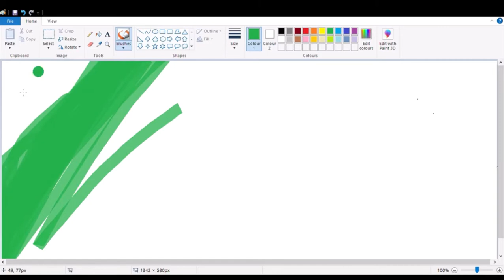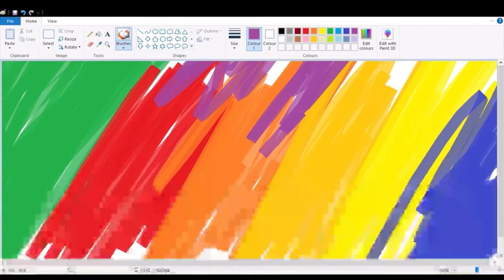Happy Holi drawing tutorial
The perfect video for the festival of colours!!